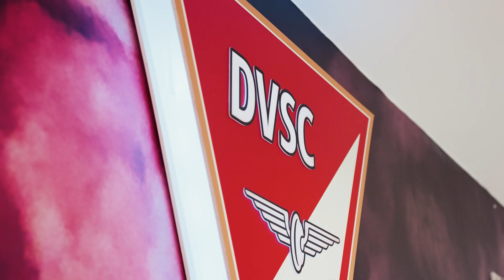A debreceni összecsapás története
Az OTP Bank Liga 22. fordulójában a Nagyerdei Stadionban léptünk pályára a Loki ellen. A mérkőzés legelején Pécsi Árminnak kellett nagyot védenie, majd Wojciech Golla előtt adódott lehetőség a másik kapunál. Még az első játékrészben Batik Bence átlövése után a keresztlécen csattant a labda, majd a második félidőben Komáromi György is távolról veszélyeztetett, a három pontot érő találatot azonban a vendéglátó debrecenieknek sikerült végül megszerezniük Szécsi Márk révén. 1-0-s Loki-sikerrel ért véget a találkozó, amellyel egy 2018 óta tartó veretlenségi sorozat szakadt meg a DVSC otthonában.